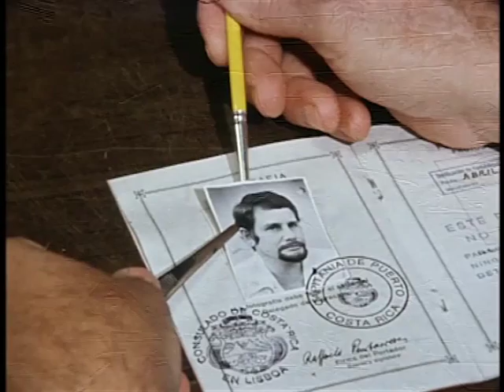Es muss nicht immer Kaviar sein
Exklusiv auf DVD bei Universum Film und Studio Hamburg